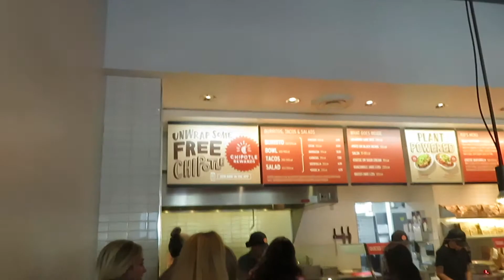BABY WITH ATTITUDE!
Hey Future Fam! Today Gabby had an attitude like no other, maybe she woke up on the wrong side of the bed. Liam shows us how to make a paper airplane and doesnt stop til he perfects it. And Stephan takes up on a trip to Chipotle! :)

We post daily Family Vlogs, With Amanda and Stephan and our kids Liam and Gabby.

Find us :
Iamandaaa

thismulaa

Stephan: age 25
Amanda age: 23
Liam’s age: 5
Gabriella’s age: 1

Vlogging Camera - Canon SX730 HS Canon Powershot SX730 Silver Point & Shoot Digital Camera Bundle w/Tripod Hand Grip, 64GB SD Memory, Case and More